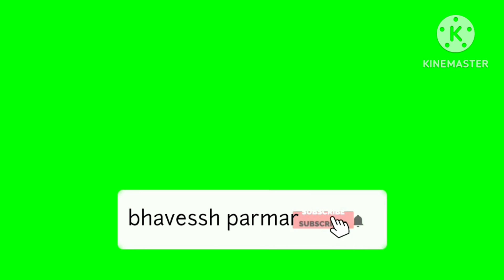સ્વામિનારાયણ ભગવાનનું મંદિર#gujrat